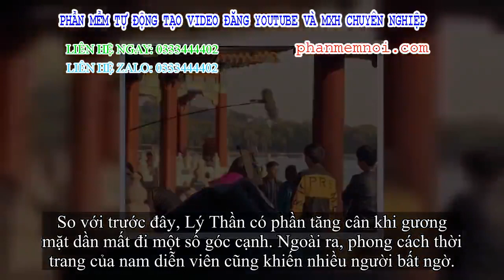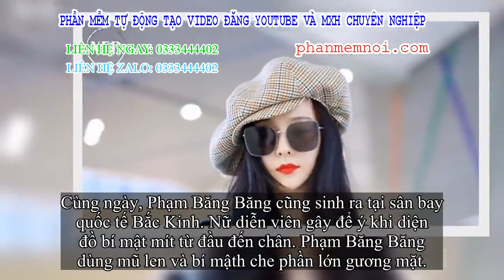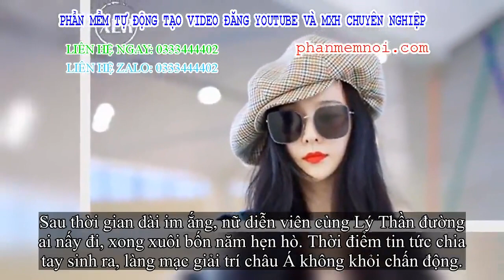✅ Lý Thần xuống phong độ, diện đồ xuề xòa trong khi tình cũ Phạm Băng Băng lại lên đời nhan sắc